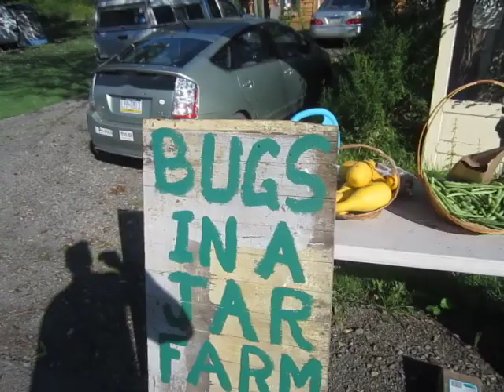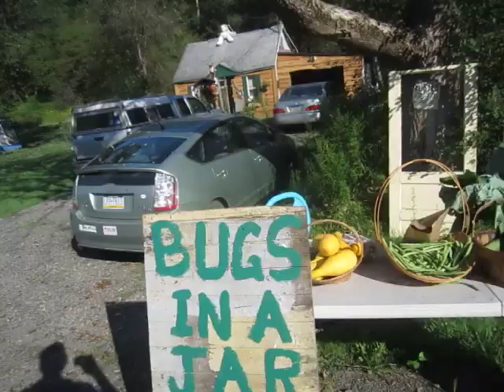Panic Grips Finger Lakes as Hurricane Henri Barrels Into New York With Furious Punch! Yawn...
I sure hope I get to eat one more bowl of these delicious organic beans and potatoes before I die tonight.